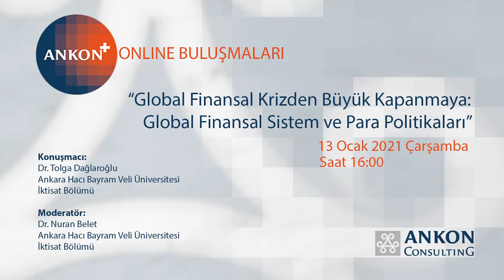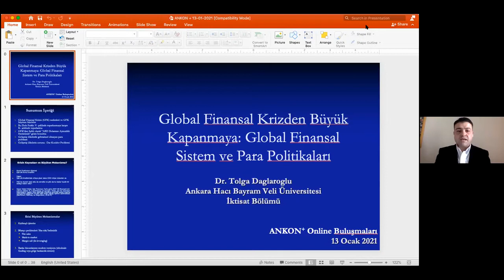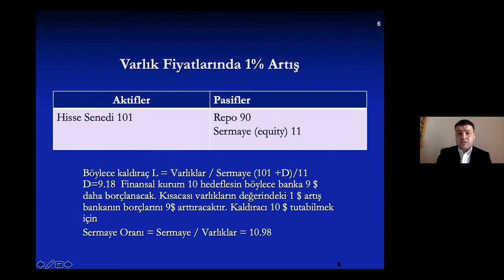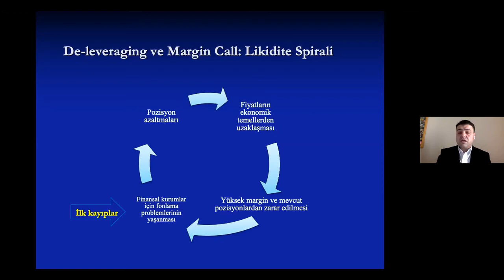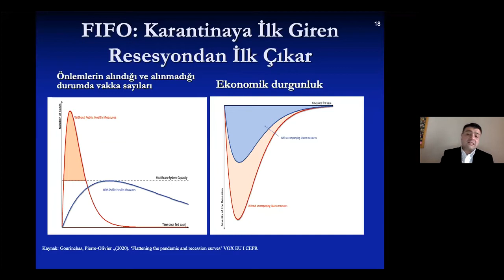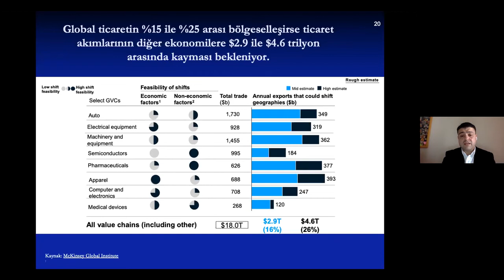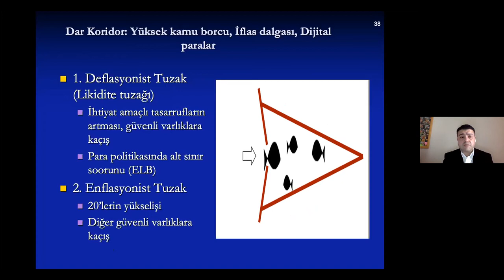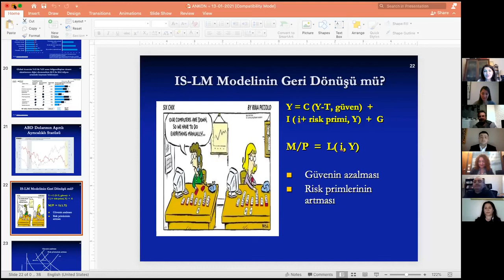“Global Finansal Krizden Büyük Kapanmaya: Global Finansal Sistem ve Para Politikaları”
Tartışma Başlıkları:
- Global Finansal Krizin (GFK) Nedenleri ve GFK buyuten faktorler
- GFK' den farkli olarak "ABD Dolarinin Ayricalikli Statusunde" gelen bozulma
- V- seklinde toparlanmaya karsin k- seklinde toparlanma
- Gelismis Ulkelerin Geleneksel Olmayan Para Politikasi
- GFK farkli olarak gelismis ulkelerde geleneksel olmayan para politikasi: Geleneksel olmayan risk
- Gelismis ulkeler "Dar Koridordan" cikabilecekler mi?

Konuşmacı:
Dr. Tolga Dağlaroğlu
Ankara Hacı Bayram Veli Üniversitesi
İktisat Bölümü

Moderatör:
Dr. Nuran Belet
İktisat Bölümü

Tarih: 13 Ocak 2021 Çarşamba